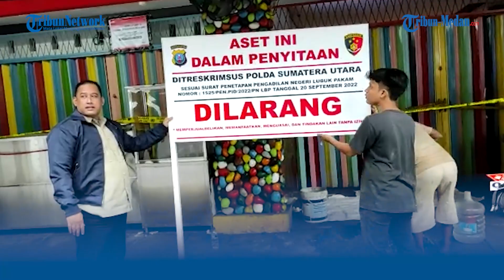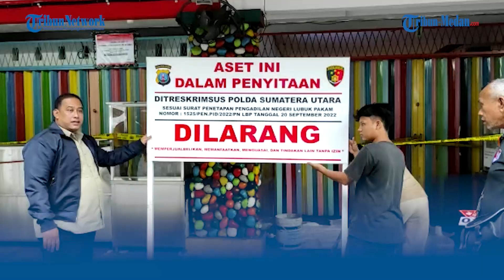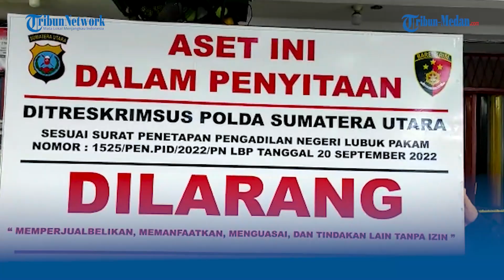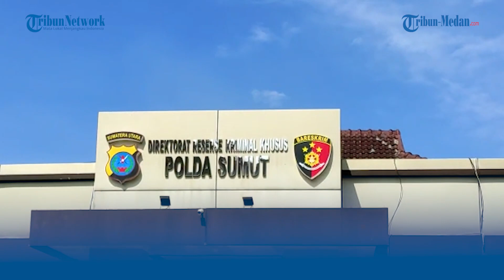POLDA SUMUT Resmi Sita Aset Bos Judi Kompleks Cemara Asri Senilai Miliaran, Diduga Hasil Kejahatan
TRIBUN-MEDAN.com, MEDAN - Polda Sumut resmi menyita aset buronan bos judi online ABK alias J, di Kompleks Cemara Asri, Kecamatan Percut Seituan, Jumat (23/9/2022).

Diperkirakan total aset yang disita ini mencapai miliaran rupiah.

Penyitaan dilakukan Ditreskrimsus Polda Sumut usai dikeluarkan penetapan dari Pengadilan Negeri Lubuk Pakam, Kabupaten Deliserdang.

Bangunan pertama yang disita ialah lokasi atau markas judi online milik A di kafe Warna-warni.

Kemudian di sebuah bangunan seberang kafe Warna-warni.

Selain itu ada juga bangunan tak jauh dari lokasi kafe Warna-warni.

"Ini adalah milik dari tersangka J alias ABK. Jadi tempat ini adalah tempat yang dijadikan sebagai lokasi perjudian,"kata Kabid Humas Polda Sumut Kombes Hadi Wahyudi, Jumat (23/9/2022).